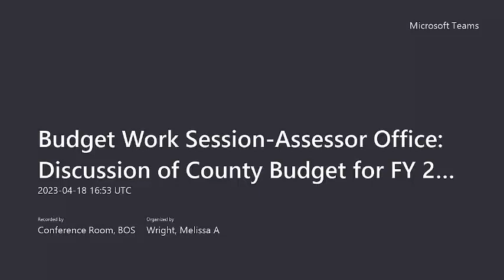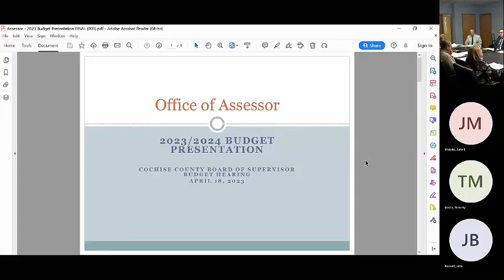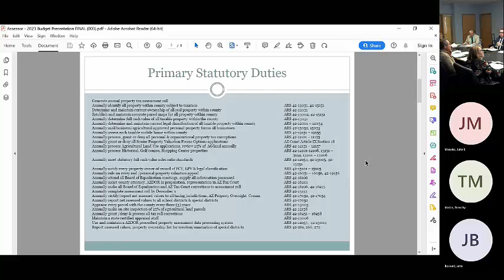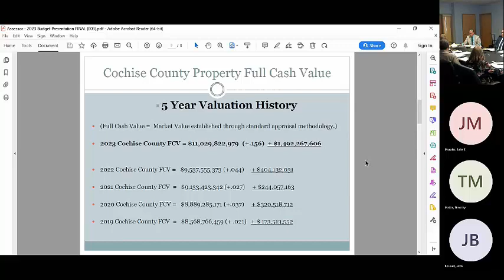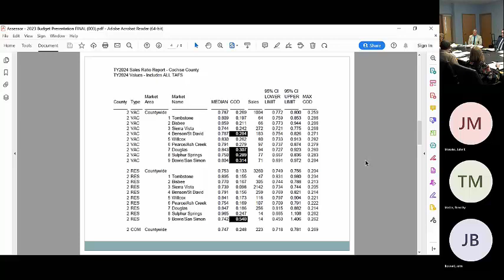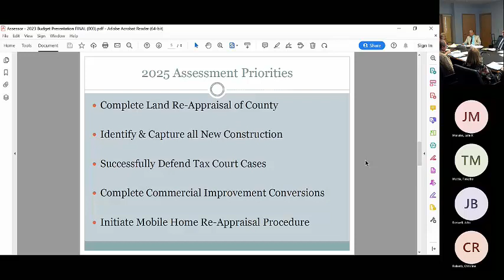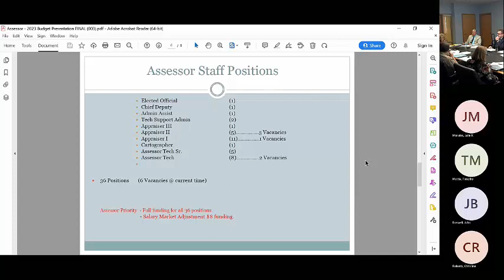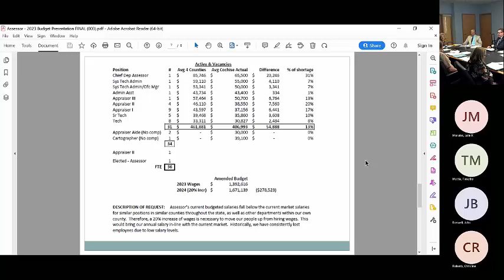20230418 Budget Work Session - Assessor FY2023-24